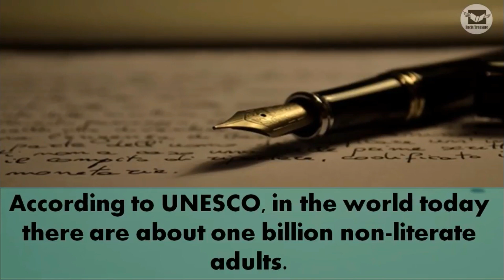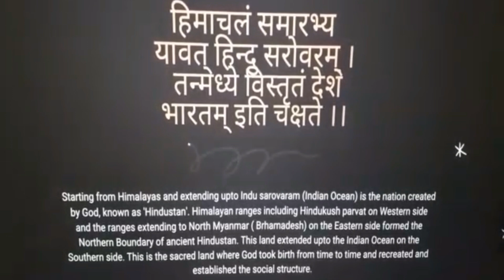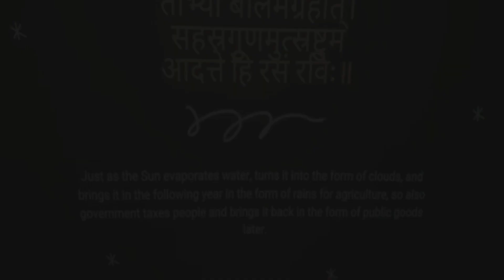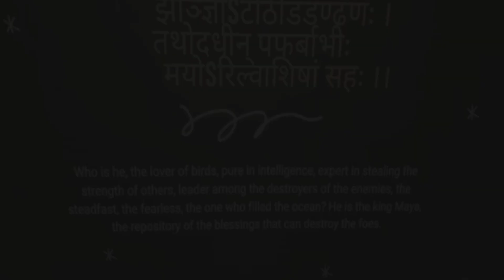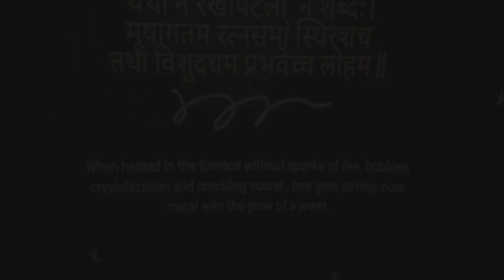International Literacy Day 2021